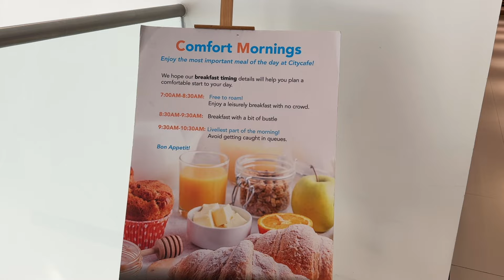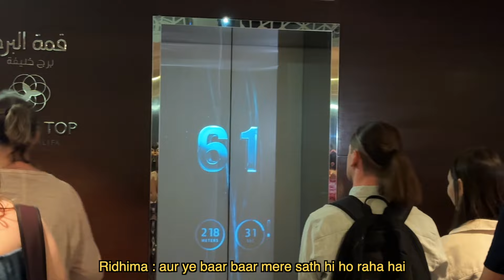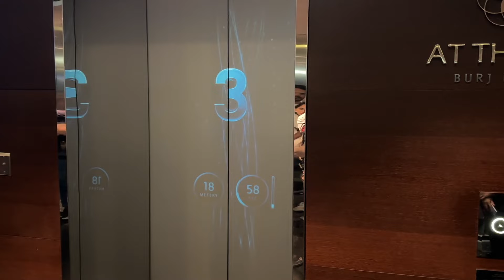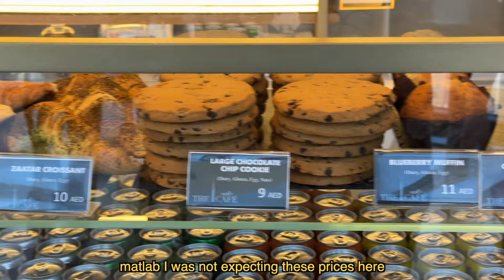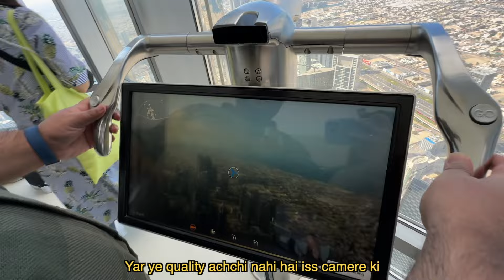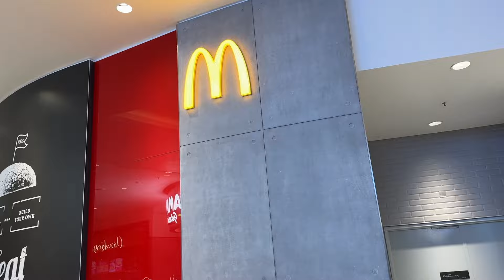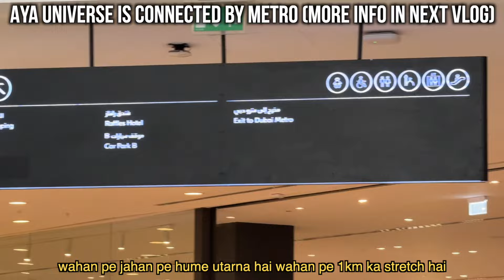I went to top of the BURJ KHALIFA!😱😍 Dubai Vlog 4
SD Card

Editing Gear-
My Laptop

Personal-
My Phone